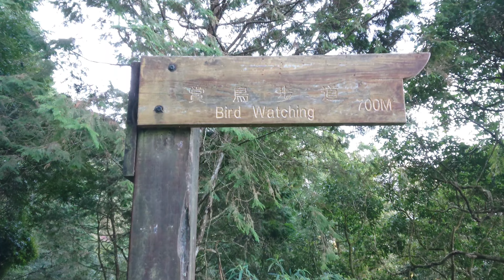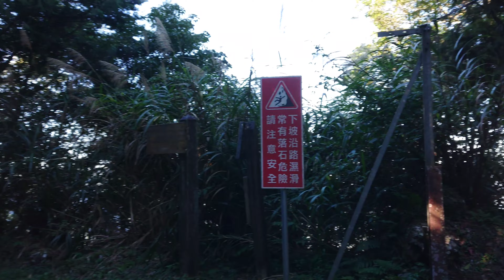台灣溪頭的 857步道、1090步道，拾級而上 天文台（4K）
台灣溪頭的 857步道、1090步道，拾級而上 天文台（4K）- 2022年1月4日